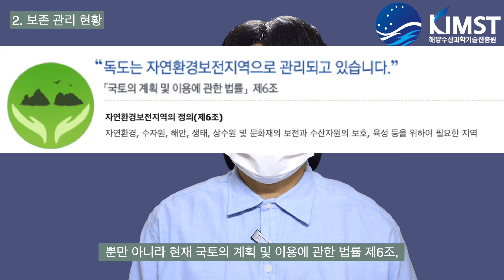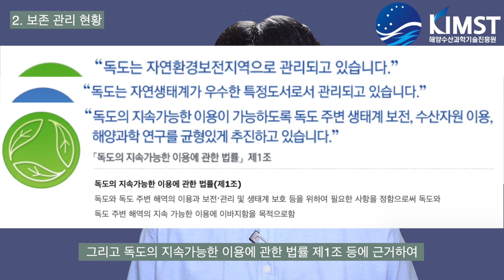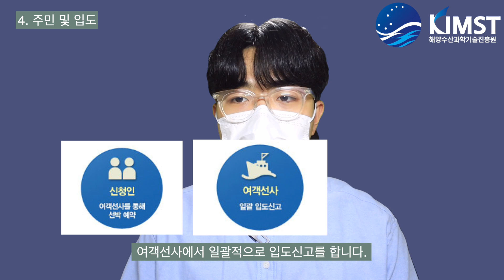독도에 관한 (거의) 모든 것 2✌｜5기 해양수산과학기술 크리에이터｜엄준엽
5기 해양수산과학기술 크리에이터 여덟 번째 영상!

독도의 날은 지났지만, 함께 보시죠🙌
독도의 관한 (거의) 모든 것!